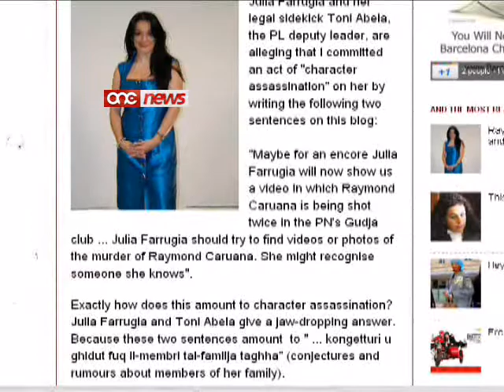Lou Bondi ħati li kiser l-etika ġurnalistika fil-konfront ta' Julia Farrugia.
Il-Kummissjoni tal-Etika Gurnalistika sabet lil prezentatur tal-istazzjon nazzjonali, Lou Bondi hati li t'assassinju tal-karattru fil-konfront tal-gurnalista Julia Farrugia.Il-kummissjoni qalet li Lou Bondi kiser il-kodici tal-etika gurnalistika billi fetah attakk personali kontra Farrugia u dan billi ssuggerixxa li hija stess qed izzomm lura filmati u ritratti b'rabta mal-qtil ta Raymond Caruana.Il-Kummissjoni qalet li Bondi ghamel insinwazzjoni diretta li missierha kien involut f'dan il-kaz, meta dak iz-zmien kien ix-xufier tal-Ministru Karmenu Vella.